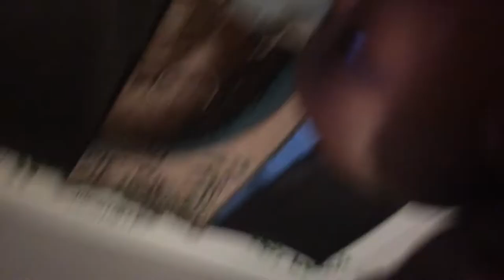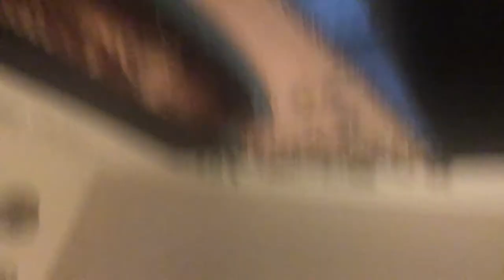Star'layshia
Prank on my sister (gone wrong)